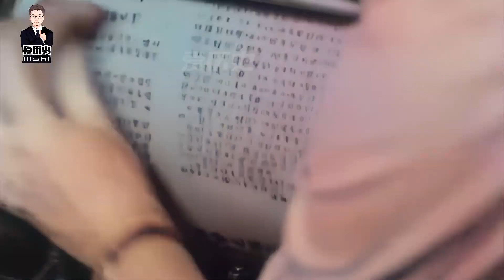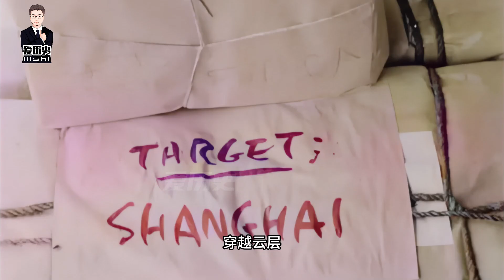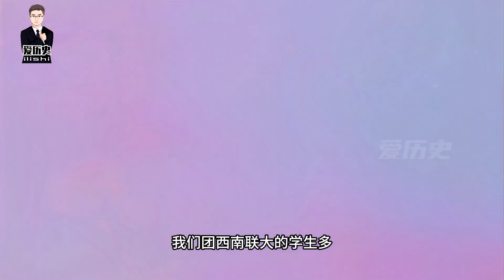日本已经投降了！美军用飞机将喜讯传遍中国大地